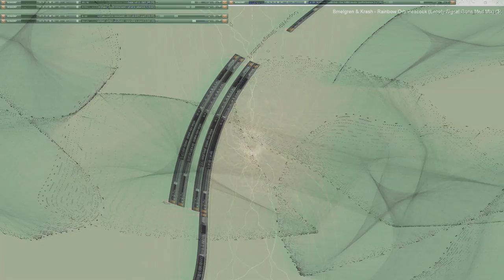Movie 24 11 20 06h32m27s series µπµ 5 with 167 videos total -this is the second 75 videos